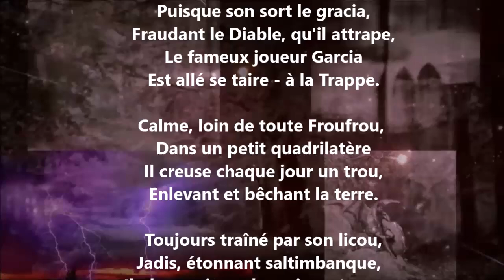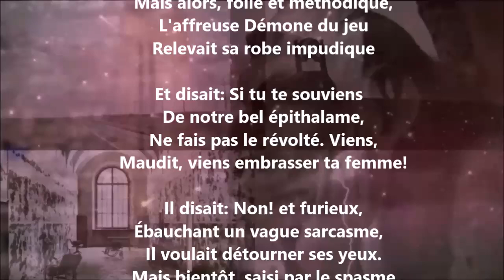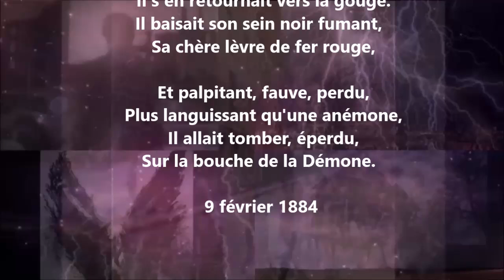Garcia - Théodore de Banville lu par Yvon Jean